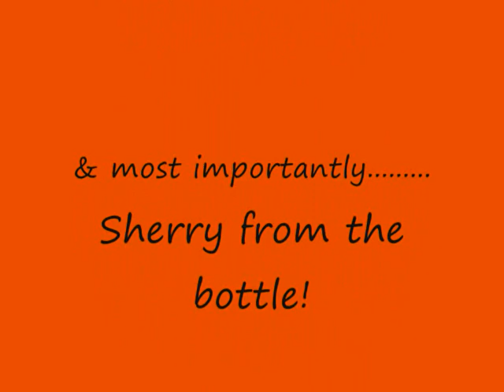SS Canberra 1988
My first cruise
In 1988 my family and I went on P&O 's SS Canberra, it was fantastic..